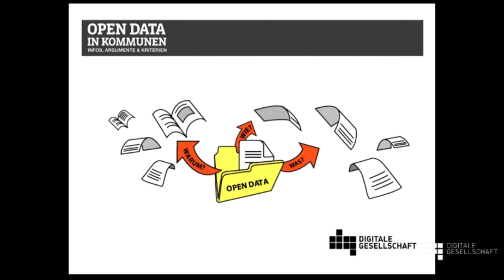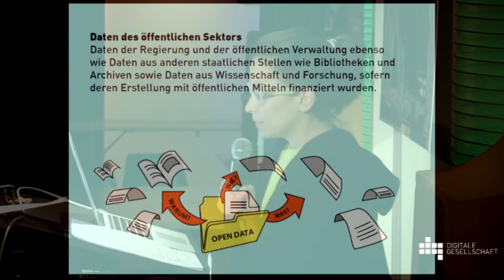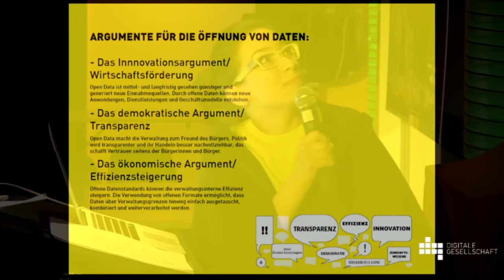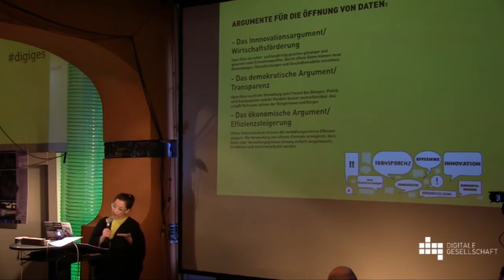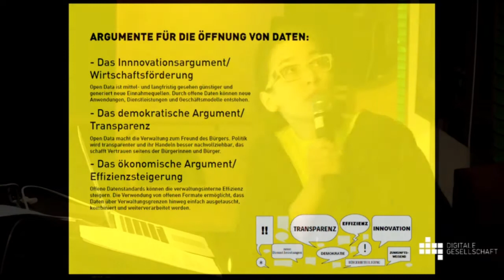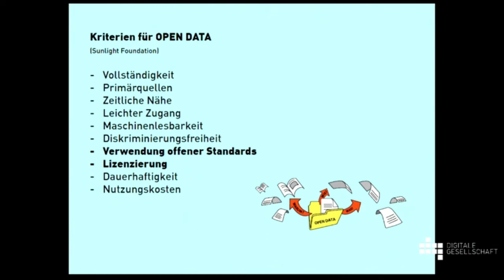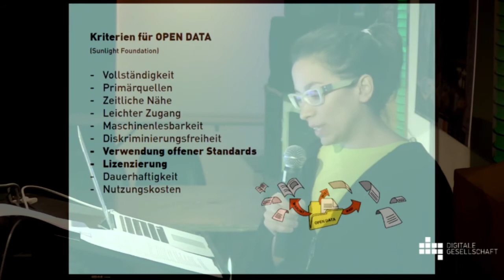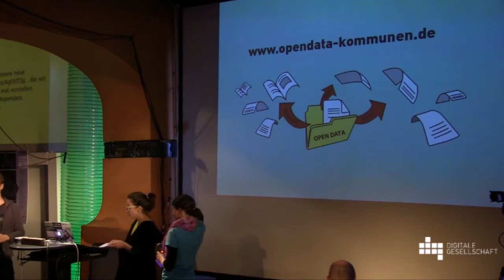Julia Kloiber über Opendata in den Kommunen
4. Netzpolitischer Abend des Digitale Gesellschaft e.V. in der c-base am 5. Juni 2012